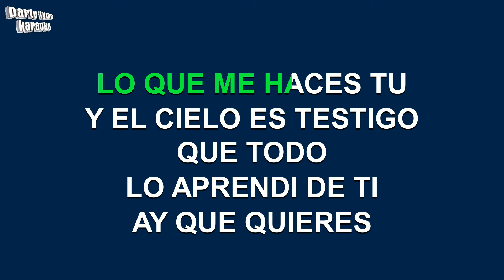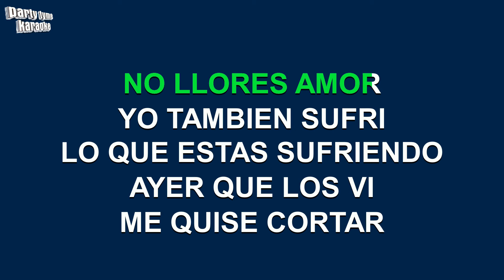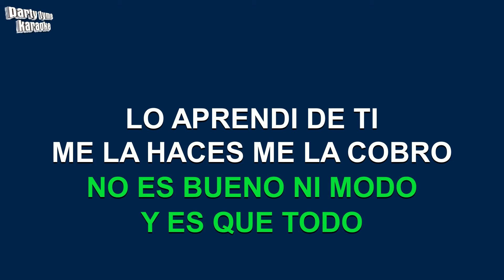Ana Barbara - Todo Lo Aprendi De Ti (Versión Karaoke)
Versión karaoke de 'Todo Lo Aprendi De Ti'
hecho popular por Ana Barbara,